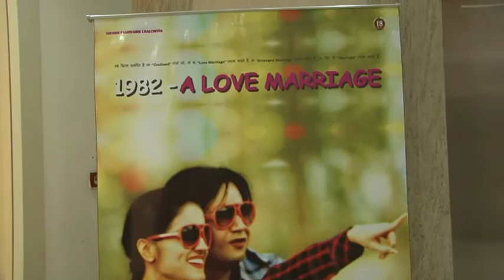1 TRAILER LAUNCH OF FILM 1928 A LOVE MARRIAGE